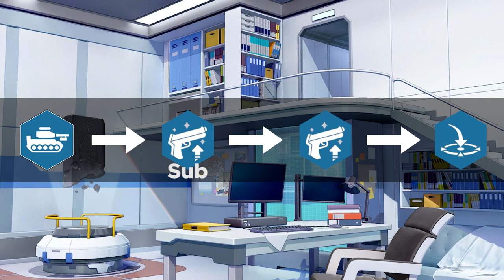[Blue Archive] is Iroha ACTUALLY GOOD?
The tank commander of the Pandemonium Society is here! But is Iroha actually good?

This is Blue Archive Iroha Guide, Review and Showcase Video. I discussed their capabilities on their respective roles based from their skills, strengths, and weaknesses. What student should I showcase next? Comment it down below!

00:00 Natsume Iroha, the Tank Commander of Pandemonium
01:41 Iroha's Stats
02:59 Iroha's Skills
04:33 Skill Priority
04:58 Iroha's Exclusive Weapon, Pandemonium Pistol
05:19 Strengths and Weaknesses
06:41 Conclusions and Recommendations
07:55 We can finally slack off with Iroha!

Thumbnail by: @definitelyemprist

ブルアカ 棗 イロハ